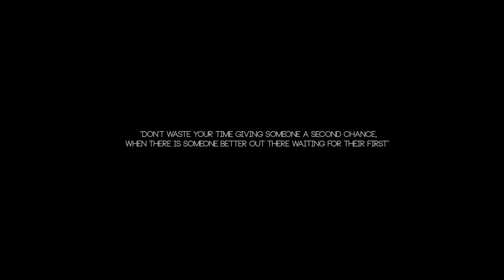Rang Sanwla || Aarsh Benipal || Panj aab Records || Latest Punjabi Songs 2014 || SUBSCRIBE FOR MORE